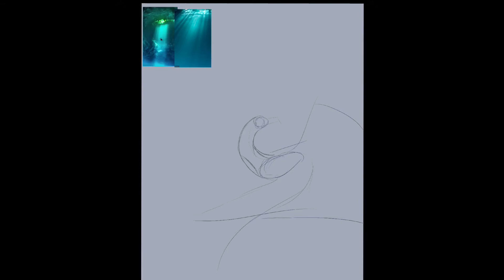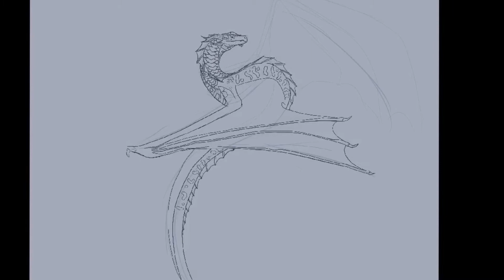Sea draggo [speedpaint]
Hello! Here’s something I did a bit ago but decided to upload anyways, hope you guys liked it!

Here’s some info and such
Program: procreate
Time: 8 hours 41 minutes
Songs used